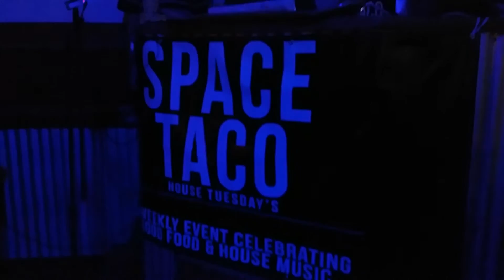Space Taco Tuesdays!!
L.A. House Music!!